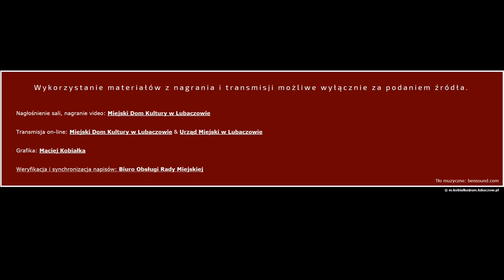XXIX Sesja Rady Miejskiej w Lubaczowie VIII kadencji - zwyczajna (25.02.2021)